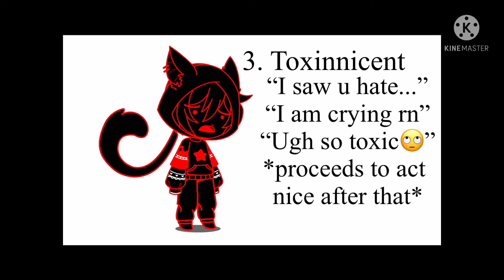Types of comments on my channel. (Credit: jaxxzi)